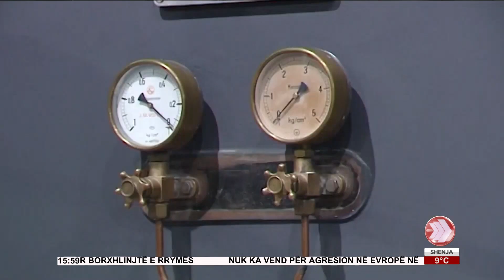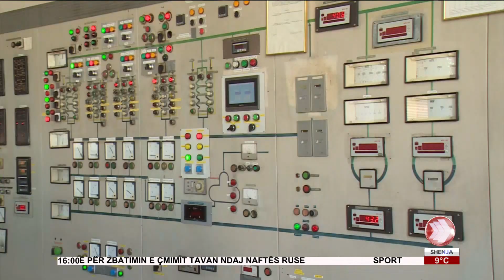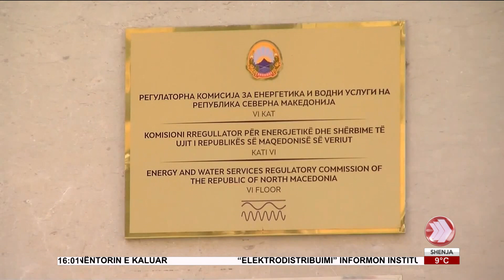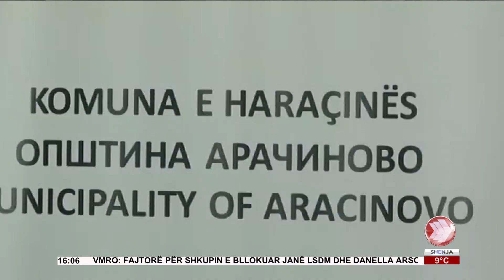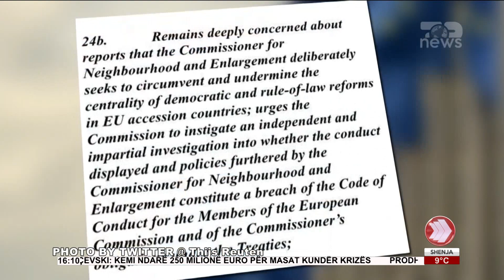EDICIONI I LAJMEVE 03 12 2022